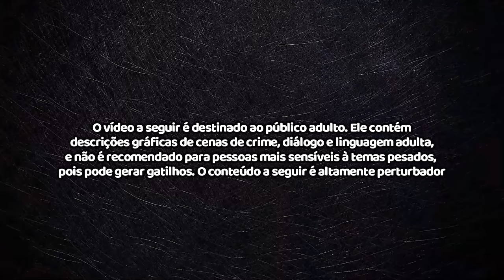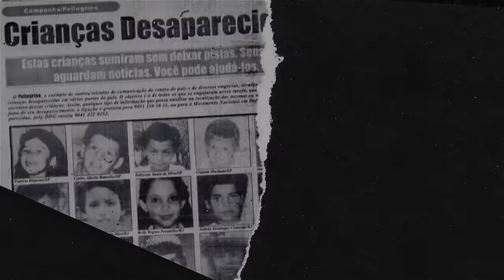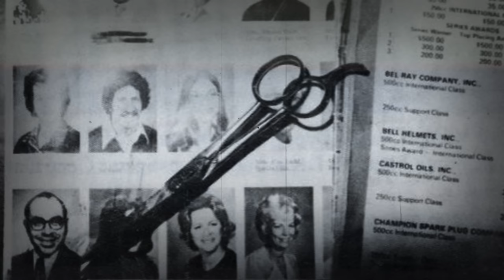ELA FARIA DE TUDO POR ELE | O insano caso de Patricia Columbo e Frank DeLuca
Quando Patricia Columbo conseguiu um emprego em uma lanchonete ao lado de uma Walgreens, ninguém poderia imaginar que ela se apaixonaria por um homem com o dobro da sua idade. Mas as bandeiras vermelhas não paravam por aí... O relacionamento era a receita perfeita para um enorme desastre. E infelizmente, nesse caso, quem pagou por isso, foi a própria família Columbo...

★ QUER ME MANDAR ALGUMA COISA? SÓ ENVIAR PARA A MINHA CAIXA POSTAL!
CEP: 41701970
Salvador/BA

FONTES:
Livro "Love's Blood" (Clark Howard)